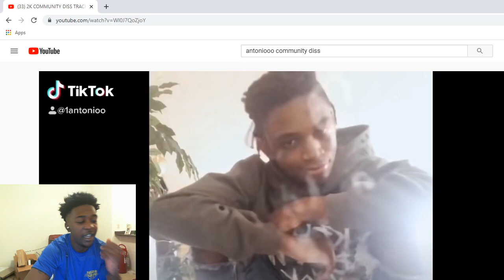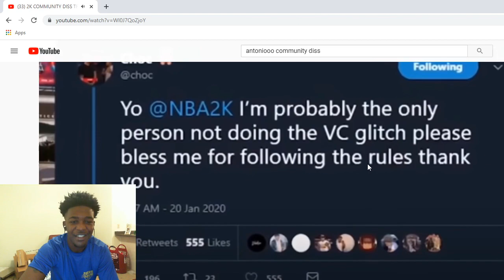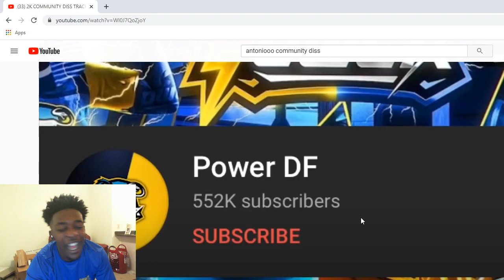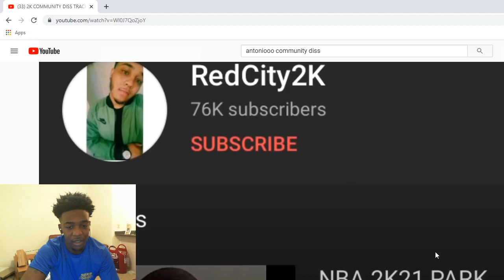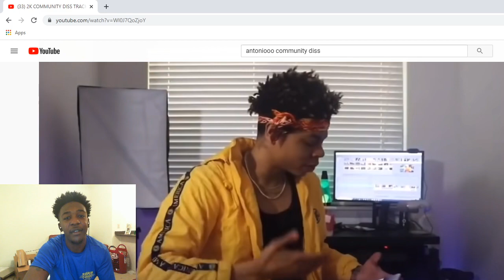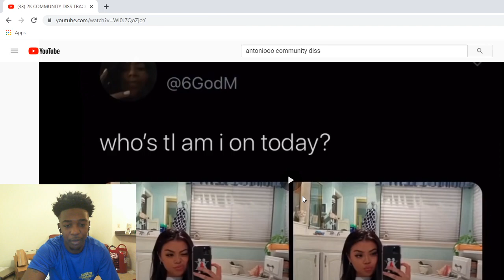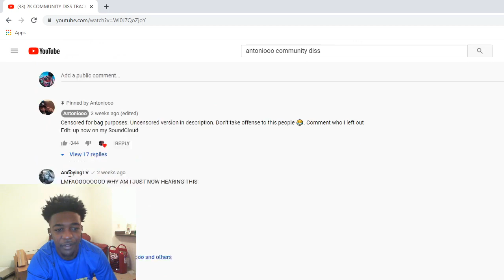NBA 2K21 COMMUNITY DISS| Antoniooo - DEMON TIME( Ft. ALL 2K YOUTUBERS) (REACTION)